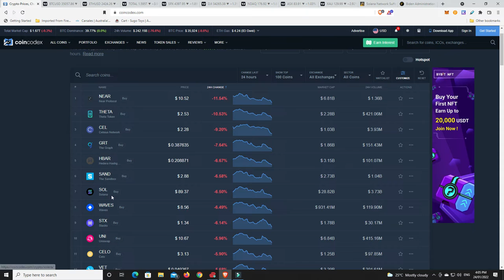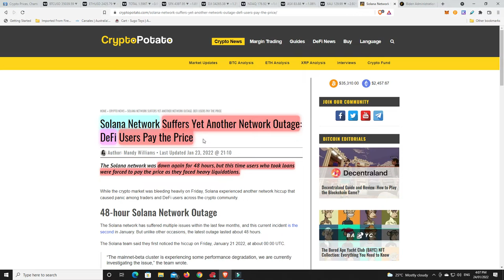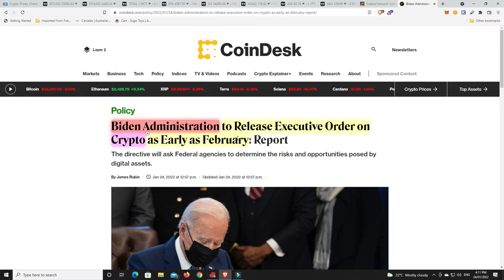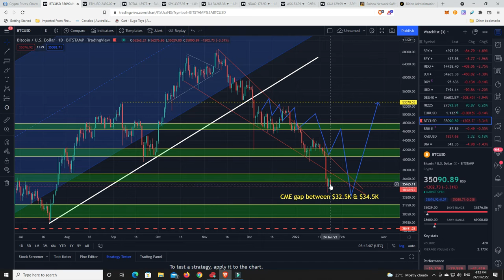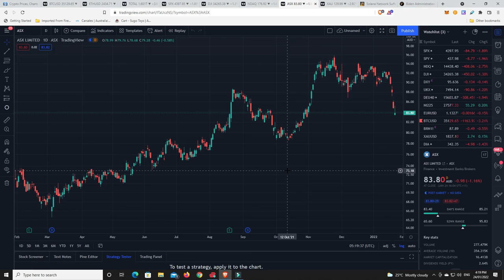Relief rally or dead cat bounce?